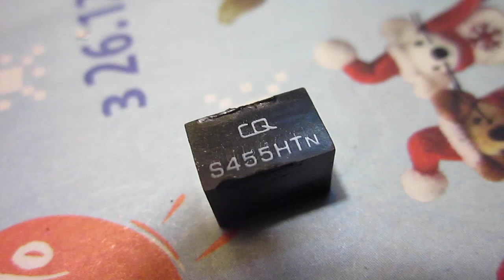причина пропадающего приема в радиостанции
Как всегда сырость убивает очередной пьезокерамический фильтр